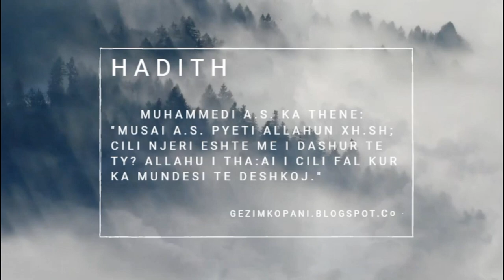Hadith : Njeriu më i dashur tek Allahu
Profeti Musa a.s. pyet Allahun xh.sh; "Cili është njeriu më i dashur tek Ty? Allahu i tha: Ai i cili fal kur ka mundësi të ndeshkoj."